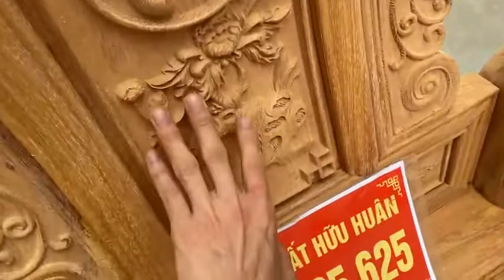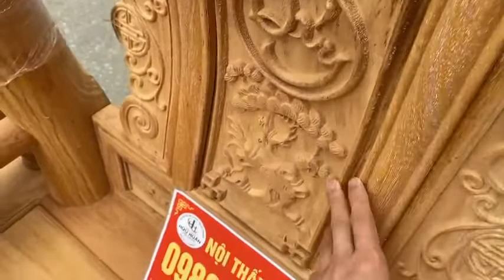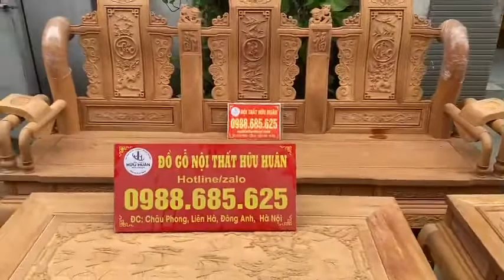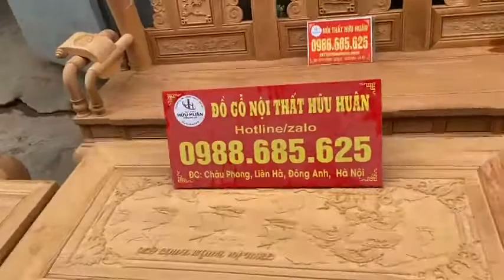Ra mắt tần thuỷ hoàng gỗ gõ đỏ dày đẹp, chạm trổ sắc nét!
-Gỗ gõ đỏ 100% trần lõi sỉ đét, tuyển chọn đều màu
-Hàng dày: khuôn tranh 4cm, ván 2cm
-Hàng liền khối: cột liền, yếm liền, mai rùa liền, chân đế liền, chương liền
-Ngang chắc chắn, dáng ghế đẹp sang trọng

Kích thước như sau:
Đoản dài 2m50 sâu 70 cao 1m21
2 ghế dai 1m10 sâu 70 cao 1m21
Đôn ngồi 40x40
Bàn 73x1m40
Đôn kẹp 40x73

🔹Cửa hàng: ngõ 482, đường Cổ Loa, Uy Nỗ, Đông Anh, HN